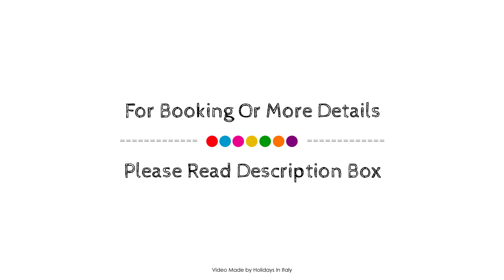Meliá Milano Hotel, Italy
About Property:
Melia Milano Hotel is conveniently located in the popular Fiera Milano City area. Offering a variety of facilities and services, the hotel provides all you need for a good night's sleep. Service-minded staff will welcome and guide you at the Melia Milano Hotel. Guestrooms are fitted with all the amenities you need for a good night's sleep. In some of the rooms, guests can find television LCD/plasma screen, locker, mirror, sofa, towels. The hotel offers various recreational opportunities. For reliable service and professional staff, Melia Milano Hotel caters to your needs.
Searching For
1. Meliá Milano Hotel
2. Meliá Milano Hotel Virtual Tour
3. Meliá Milano Hotel Rooms
4. Meliá Milano Hotel Amenities
5. Meliá Milano Hotel Videos
6. Meliá Milano Hotel Offers
7. Meliá Milano Hotel Deals
Audio Credit:
Track Title: Reasons To Hope
Artist: Reed Mathis